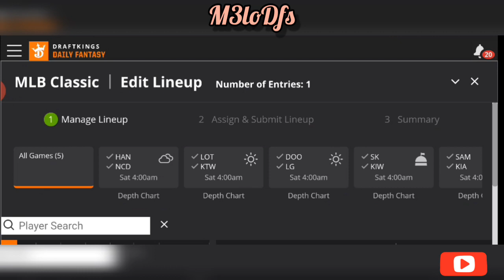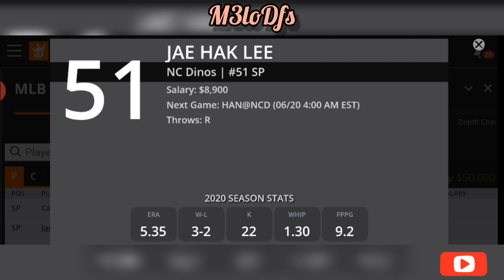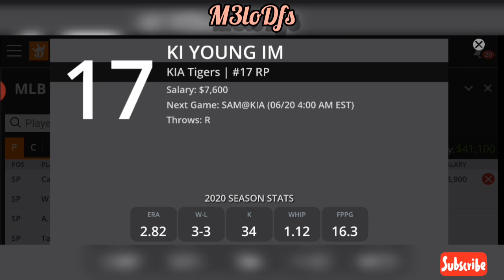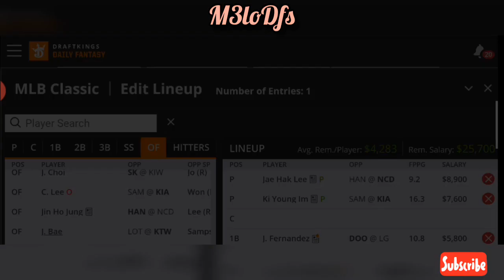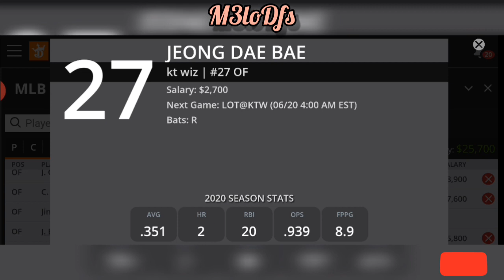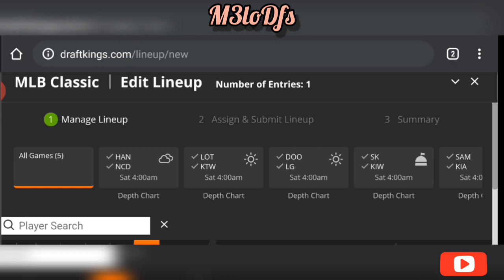KBO DraftKings DFS Picks, FanDuel Picks 6/20/2020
M3lo's Favorite picks for KBO MAIN SLATE!

Have taken the time to put in much research and trial lineups in place to further my daily fantasy criteria and looking forward to an exciting journey!

Will provide confirmed lineups/updated "Fav 5" before lockdown on Twitter, so ADD me @m3lorama